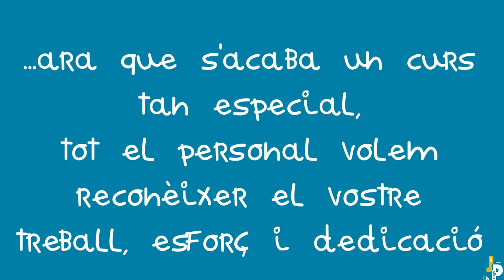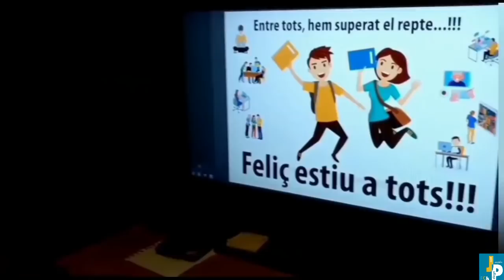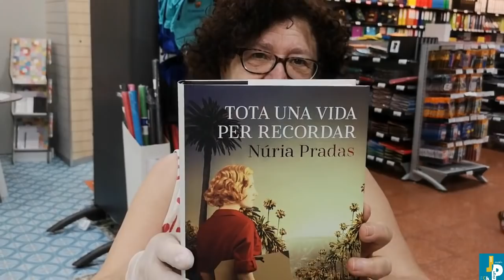Amb vosaltres tot sortirà bé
En acabar el curs 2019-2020, que ha estat marcat per les circumstàncies excepcionals del confinament, tot el personal de Secundària de l'Escola Joan Pelegrí vol reconèixer i agrair l'esforç, el treball i dedicació de l'alumnat.